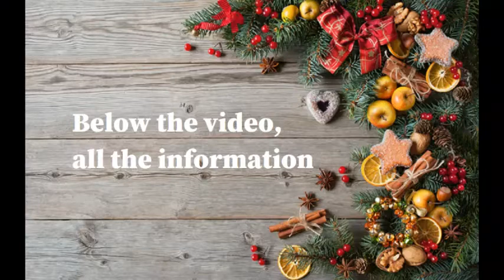Cages birds in shabby style ❄